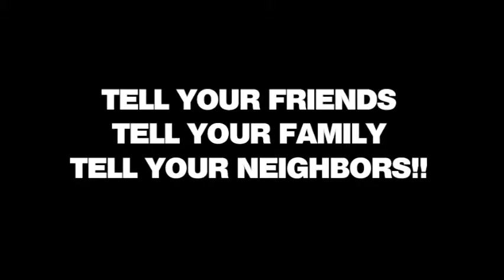ACC Band Concert 2015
Arise Christian Center hosts an ALL STAR Concert featuring some of the best musicians around! Drummer Herman Matthews from Tower of Power, Bassist Larry Antonino of Air Supply and Pablo Cruise, guitarist Earl Alexander from the Temptations, and keyboardist Marc Hugenberger, former musical director for Natalie Cole all come together for an evening event ablaze with a groove that can't be beat. Special guests include Catte Adams and Rev. Monty B. Sharpton!

Held at Crozier Middle School located at 120 W. Regent in Inglewood, this night includes a special guest comedien host Monty B. Sharpton! Tickets are $25 and the event begins @ 7pm.